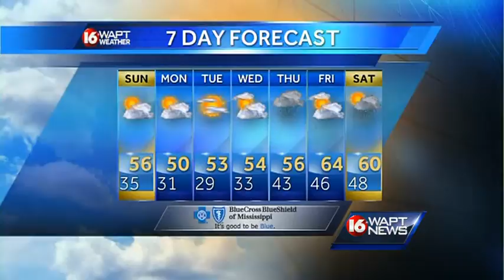Wake Up Weather